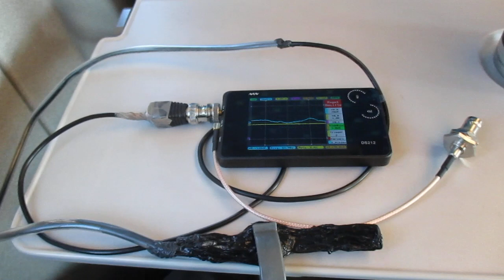超音波を利用した新幹線の振動計測実験 ultrasonic-labo